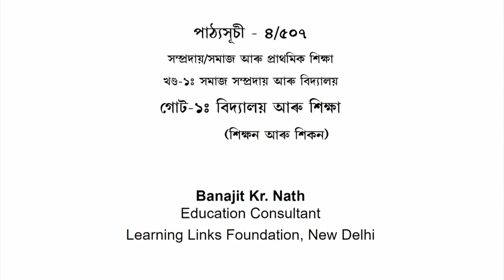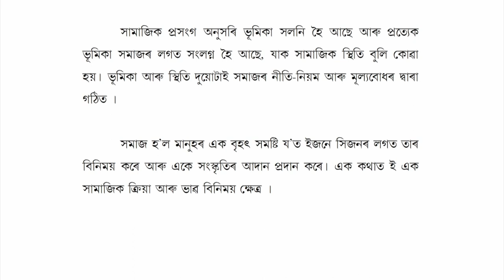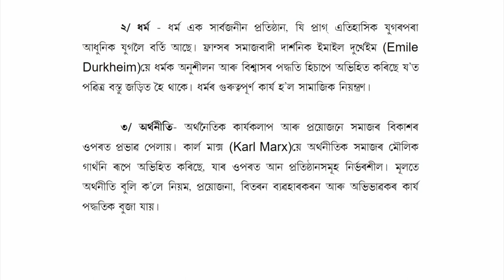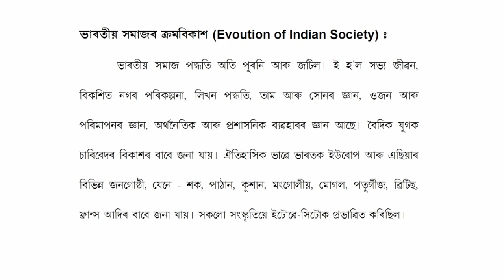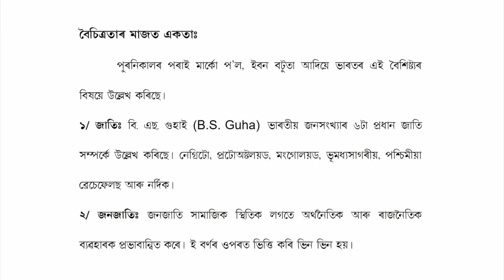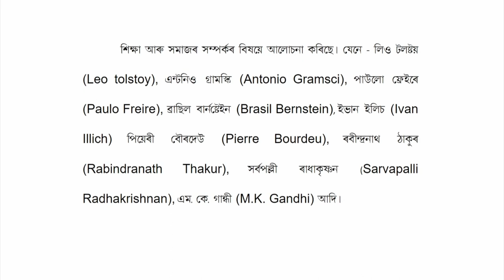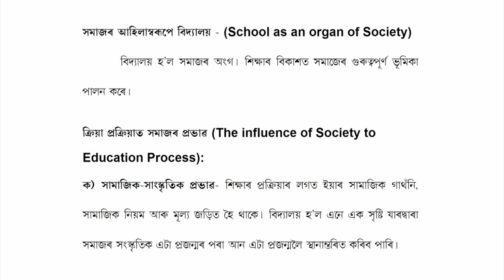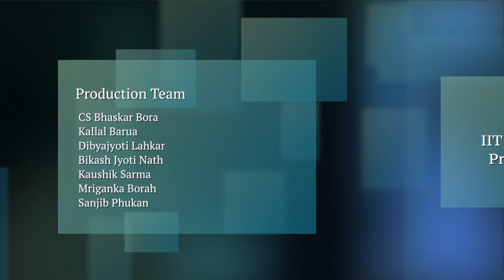COURSE 507 : School and Education in Assamese